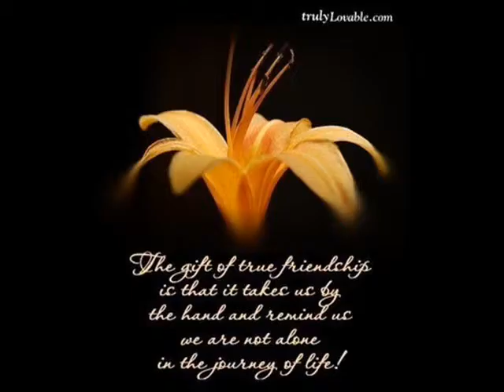DMLMHS-THUNDER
EdIT bY YalLeZ ☻☻☺☺AND ☺☺ ☻☻ MR.TATOY